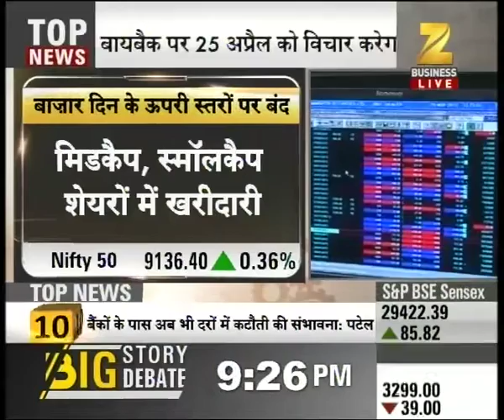NEWS TONIGHT | SC rejects plea of Sasan power to increase electricity prices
SC rejects plea of Sasan power to increase electricity prices